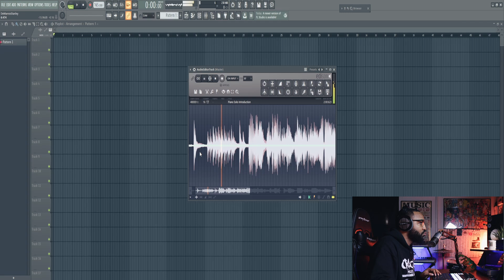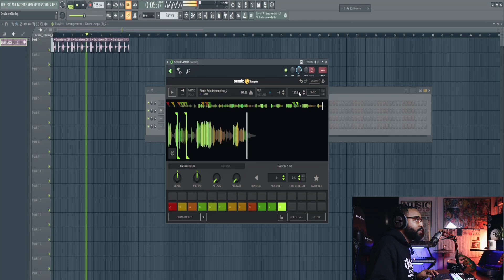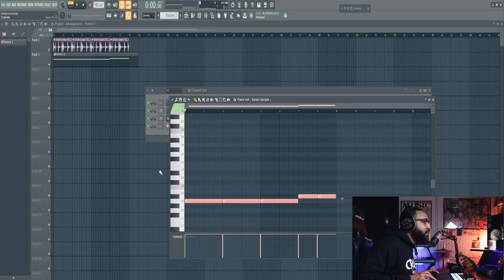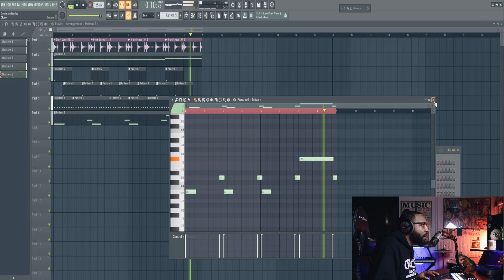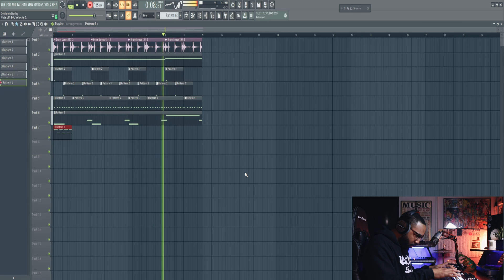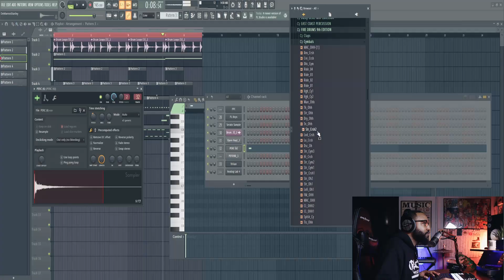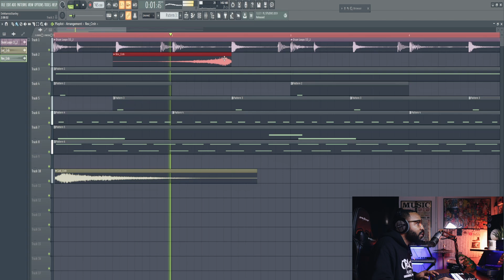join our beat battle 🔥🔥 (making a boom bap beat fl studio)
we are having a beat battle (making a boom bap beat)